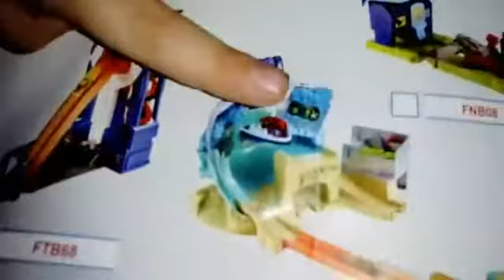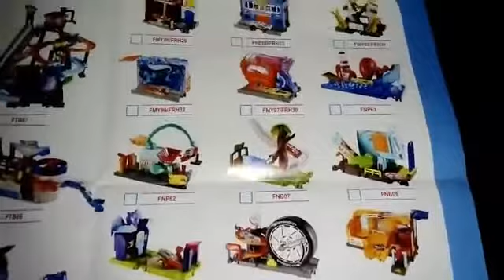Hot Wheels City Ultimate Garage With Shark Attack playset! Duży garaż! Olivier's World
I buy new playset Hot wheels!
Fantastic toy!
City Ultimate Garage Playset, Multi-Level Garage, Parking For 90 Cars, 2-Car Elevator, Launcher, Tunnel Jump And Shark Obstacle
Coming complete with two Hot Wheels cars, there’s plenty of space to park more than 90 vehicles. A button press takes cars up in the elevator before zooming back down through the levels, while the launcher sends them flying through an awesome two-lane loop – but watch out for the surprise shark attack!